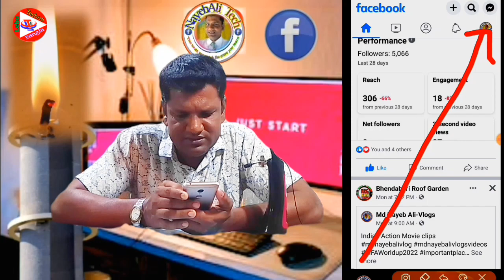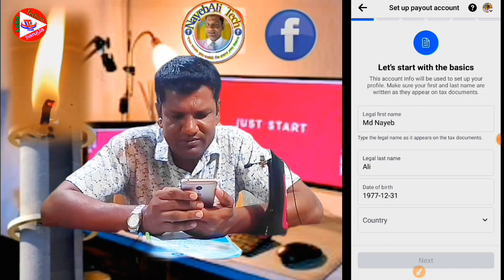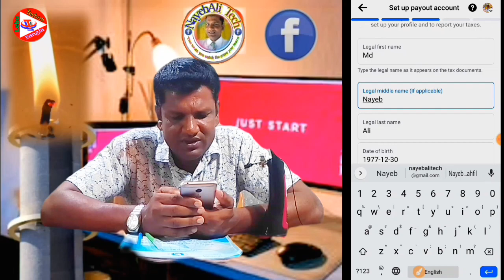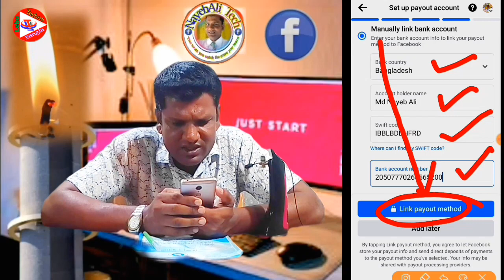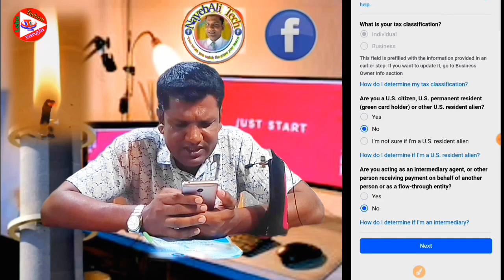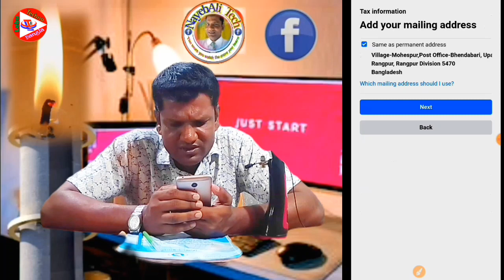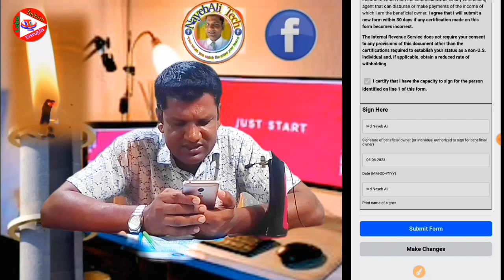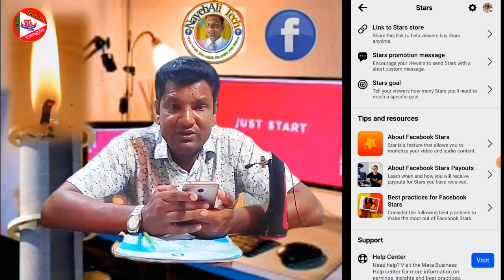ফেসবুক স্টার পূর্ণ সেট আপ করার পদ্ধতি ও কৌশল। Facebook Star Setup। Facebook Stars Monetization Setup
আসসালামু আলাইকুম,
বন্ধুরা কেমন আছেন? আশাকরি অনেক ভালো আছেন।আমিও আলহামদুলিল্লাহ সকলের দোয়ায় ভালো আছি।

আজকের ভিডিওতে আমি আপনাদের মাঝে শেয়ার করব কিভাবে ফেসবুক পেজ ও প্রোফাইলে স্টার মনিটাইজেশন পূর্ণ সেটআপ করা যায় সে সম্পর্কে বিস্তারিত আলোচনা করব।
ফেসবুক প্রোফাইল ও পেজে স্টার পূর্ণ সেটাপ করতে গেলে আমাদের চারটি ইনফরমেশন প্রয়োজন।
আমাদের প্রয়োজন...
(১) ফেসবুক পেজ বা প্রোফাইল ইনফরমেশন,
(২) ব্যক্তিগত বায়োডাটা ইনফরমেশন
(৩) ব্যাংক ইনফরমেশন  এবং
(৪) ইনকাম ট্যাক্স ইনফর্মেশন ।
আরো বিস্তারিত জানতে সম্পূর্ণ ভিডিওটি দেখুন।

Assalamu Alaikum,
 How are you friends?  I hope you are very well. I am also well, Alhamdulillah with everyone's prayers.

 In today's video I will share with you how to set up star monetization on Facebook page and profile in detail.
 We need four information to set up Star full on Facebook profile and page.
 We need...
 (1) Facebook page or profile information,
 (2) Personal Bio-data Information
 (3) Bank Information
and
 (4) Income Tax Information.

 ★ Links to some such videos are given below, which will benefit you more.

উক্ত ভিডিওর সার্চে আমরা নিচের কীওয়ার্ডগুলো ব্যবহার করতে পারি।

Related Keywords.

Facebook star setup payment
Facebook star setup kivabe korbo Facebook star setup Bangladesh
Facebook star setup kaise kare
Facebook mai star setup kaise kare
fb star setup tax information
Facebook star set up payment 2022
Facebook star setup payment 2023
Facebook page star set up
Facebook star monitorisation set up
facebook stars monetization setup kaise kare
facebook stars monetiozation enable kaise kare
how to enable facebook stars
fb stars monetization